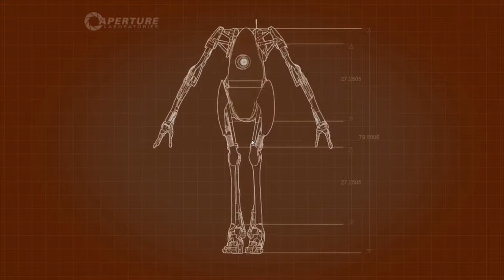Let's Play CO-OP Portal 2 Ep-03 - Jump! Jump! Jump!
Terzo episodio della CO-OP su Portal 2, noi siamo malati, tanto tanto...